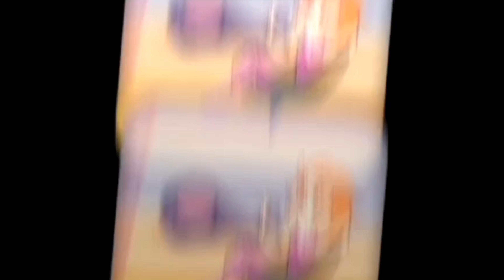Birdman - Legally Insane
12 Days of Xmas #6

Take your amphetamine ration now. It's Harvey Birdman, Attorney At Law.

Birdman is a short-lived legal drama that uses Hannah Barbara characters to liven up its otherwise dry court room scenes. In this sometimes tense show, entertainment takes a back seat to technical legal details.